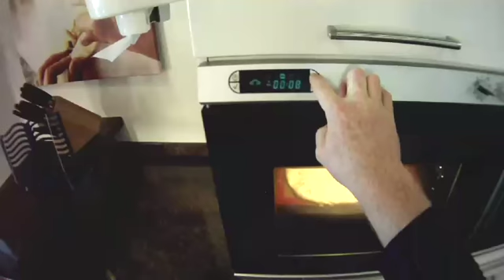Gemarineerde, krokante gamba's met kropsla en focaccia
De focaccia wordt gemaakt van vers brooddeeg met wat knoflook, rozemarijn en kaas. De gamba's worden gemarineerd. Het beslag (met bier, bloem, zout en olijfolie) voor de krokante gamba's zorgt ervoor dat ze krokant worden. Gamba's worden op een prikkertje gedaan en door de bloem en het beslag gehaald en vervolgens gefrituurd. De kropsla wordt gegarneerd met tomaat en een zelfgemaakte sladressing.

Heerlijke koud/warm combinatie van frisse salade en krokante gamba's door Pim Haaksman in het kookcollege.

Bereidingstijd: 20-30 minuten
Keuken: Multi-culturele keuken
Smaak: Hartig
Techniek: Frituren
Soort gerecht: Hoofdgerecht